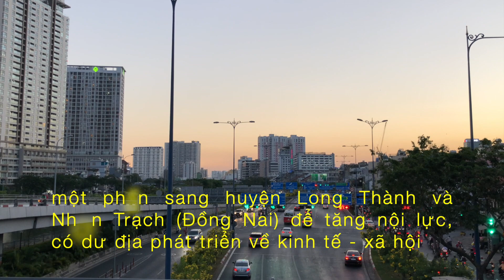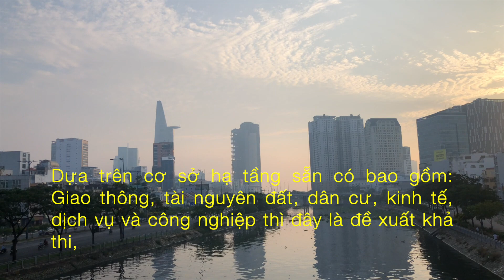NÓNG: Sát Nhập Thêm Long Thành & Nhơn Trạch Vào Thành Phố Phía Đông? | DVS Vlog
Câu chuyện về thành lập “Thành phố phía Đông” dường như chưa hết nóng khi mới đây có một số ý kiến cho rằng, nên mở rộng Thành phố phía Đông của Tp.HCM một phần sang huyện Long Thành và Nhơn Trạch (Đồng Nai) để tăng nội lực, có dư địa phát triển về kinh tế - xã hội, trong đó có thị trường BĐS.

Nên hay không nên?, ở góc độ thị trường BĐS đang là câu chuyện được giới đầu tư địa ốc quan tâm. Và cũng đang có nhiều ý kiến trái chiều xung quanh vấn đề mở rộng này